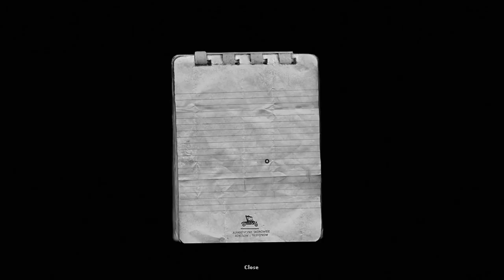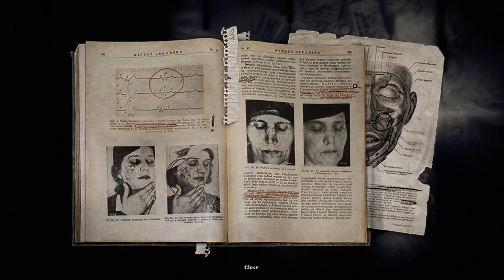Darkwood (Ep. 1 – Day 0, Unconscious Man)